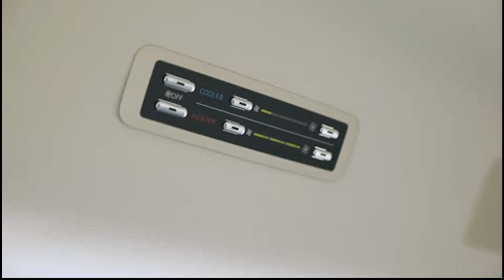2019 Toyota HiAce Commuter GL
2019 Toyota HiAce Commuter GL

Mechanical
2.8-litre turbo diesel engine with six-speed automatic transmission

Additional features over SLWB VAN
Exterior
Single passenger-side rear sliding door
Rear glass windows
Glass roof escape hatch
235/65R 16-inch steel wheels with full size spare

Interior
12-seat capacity (total) with fabric seats
Reclining seat backs with integrated rear and shoulder grips
Front and rear interior lights

Safety
Delete front side and side curtain airbags

Rear manual air conditioning with vents for every seat position

Infotainment / Multimedia
4-speaker audio system

SLWB COMMUTER GL
Mechanical
2.8-litre turbo diesel engine with six-speed automatic transmission

Additional features over SLWB COMMUTER
Exterior
Front halogen fog lights
LED daytime running lights
Ambient entry lighting
Body colour front and rear bumpers and door handles
Front/rear chrome garnish
Single passenger-side power rear sliding door
Increased sound insulation and acoustic glass
235/65R 16-inch alloy wheels with full size spare

Interior
12-seat capacity (total) with synthetic leather/fabric seats
Reclining seat backs with integrated seat pocket, cupholder and coat hook and rear and shoulder grips

Safety
Digital rear view mirror with auto-dimming

Rear manual air conditioning control panel
6 x rear USB charge outlets
8 x rear reading lights

Infotainment / Multimedia
6-speaker audio system